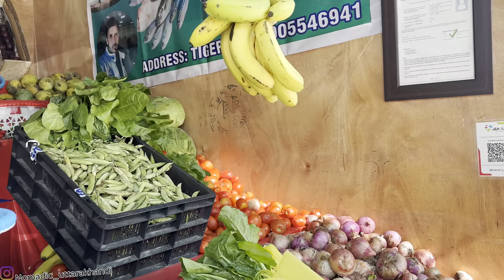Cooking in the Scenic View of Nubra Valley || ATV Ride in nubra valley ​⁠@OutOfDoors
Lot's of love , Suggestions are always welcomed🥳❤️

Conerted my car to caravan
Campervan in india
Carvan in india
Diy Campervan
Campervan
CaravN
Ghumakkad bugz
Carvan in India
Carvan
Ecosports car van in india
Best budget carvan in India
Carvan motor
Caravan camping
 campingsutra
punjabitrekker
ManAndMotor
 seekwithsagar
 AskCarGuru
 befikraoverlander
worldofmanuj
 GuyFromManali
 Caravan
 Car van
 Carvan in india
Idea for carvan
Ecosports carvan
Chandigarh
Manali road conditions
Manali to leh
Manali to leh road conditions
Manali se leh kaise jaae
मनालीं से लेह कैसें जाए
मनालीं अपडेट
Manali Update
Leh Ladakh
sissu waterfall
drone view of sissu waterfall
Leh
Ladakh road condition
carvan
van life
campervan

Spiti Valley road conditions
Spiti valley road condition after flooding
Himachal road condition
Himachal road conditions after flood
Himachal k haal
Kya abhi spiti valley kar salte h
ecosports ko banaya carvan
carvan kaise banae
how to convert car into carvan
how to convert car into Campervan
how to reach zanskar Valley
how to reach ladakh
how to reach pangong lake
Nubra Valley
Hunder
Camel ride
Camel safari
Hunder camel safari

manali ka naya rasta ladakh trip complete guide ladakh leh ladakh
leh ladakh on bike roadtrip
place to visit how to plan ladakh in summer best time to visit road update ladakh preparation
Car broken down in ladakh
Car damage in ladakh
Zanskar valley road trip
Zanskar valley ladakh
Manali to zanskar new road
Leh to zanskar valley
Camping in ladakh
Camping in nubra valley
Nubra valley camping
Camping and cooking in nubra valley